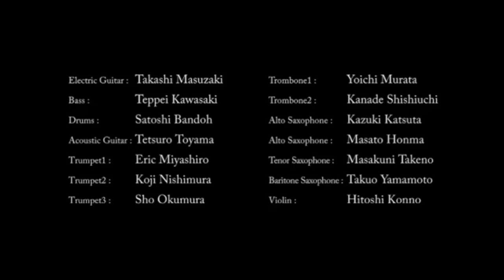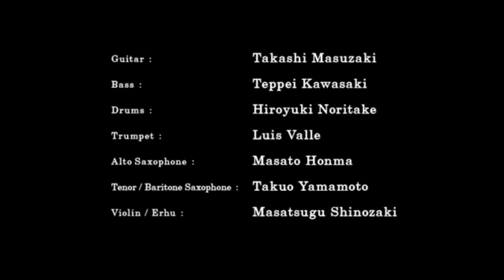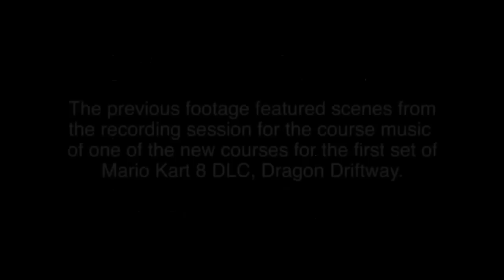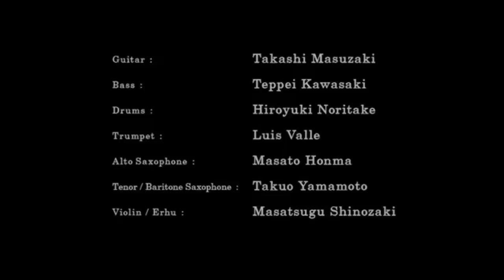Mario Kart 8 Mini Live Concert (Behind the Scenes)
Originally uploaded by the Nintendo channel

00:00 1. Mario Kart 8 Medley
          -Title Screen
          -Dolphin Shoals
          -Wii Moo Moo Meadows
02:49 2. Hyrule Circuit (The Legend of Zelda)
04:01 3. Big Blue (F-Zero)
06:42 4. Dragon Driftway
08:04 5. Mute City (F-Zero)
09:36 6. Wild Woods
10:47 7. Animal Crossing (Animal Crossing)
13:19 8. Super Bell Subway